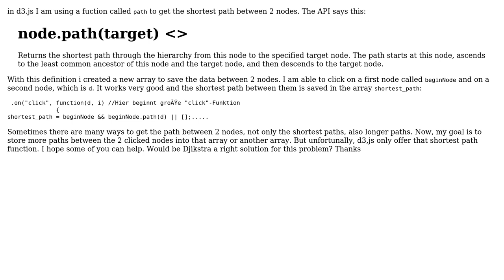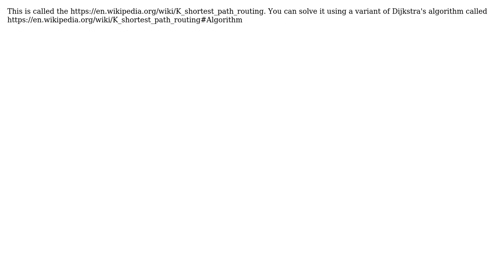How to get more paths than the shortest path between nodes?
With thanks & praise to God, and with thanks to the many people who have made this project possible! | Content (except music & images) licensed under CC BY-SA | Music | Images & others | With thanks to user Derick Kolln user BlueRaja - Danny Pflughoeft and the Stack Exchange Network Trademarks are property of their respective owners. You are responsible for your own actions.